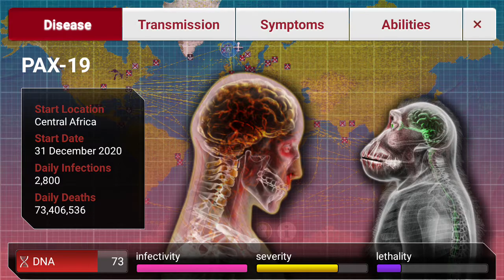[Plague Inc] "Special Plague" Simian Flu (Brutal), (No Gene)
Yeah that was fun.